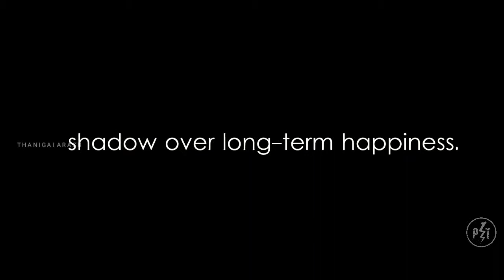Thendral Vandhu Theenudum Bodhu Meets - Eternal Sunshine of Spotless Mind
This Video Is Sponsered BY -( THANIGAI ARASU )

This Video is Inspired BY (MISSED MOVIES)